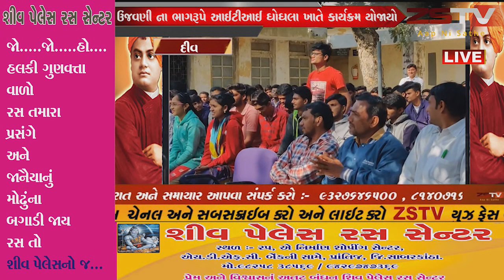દીવ સ્વામી વિવેકાનંદ ની જન્મ જયંતી ના ભાગરૂપે ઉજવણી //ZSTVNEWS//